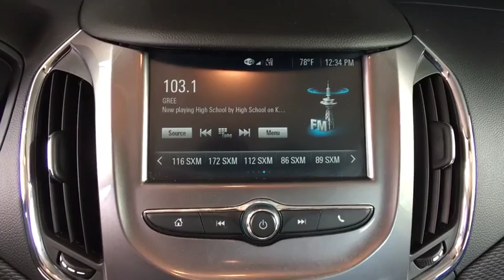2017 Chevrolet Cruze Broomfield, Arvada, Thornton, Boulder, Longmont, Ft. Collins, CO PGB00039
Mosaic Black Metallic U 2017 Chevrolet Cruze available in Broomfield, Colorado at Century 1 Chevrolet. Servicing the Arvada, Thornton, Boulder, Longmont, Ft. Collins, CO area.

Priced below KBB Fair Purchase Price! Odometer is 22047 miles below market average!brCARFAX One-Owner. Clean CARFAX.brCertified. Chevrolet Certified Pre-Owned Details:brbr  * Vehicle Historybr  * 172 Point Inspectionbr  * Powertrain Limited Warranty: 72 Month/100,000 Mile (whichever comes first) from original in-service datebr  * 24 months/24,000 miles (whichever comes first) CPO Scheduled Maintenance Plan and 3 days/150 miles (whichever comes first) Vehicle Exchange Programbr  * Warranty Deductible: $0br  * Limited Warranty: 12 Month/12,000 Mile (whichever comes first) from certified purchase datebr  * Transferable Warrantybr  * Roadside Assistancebrbrbr2017 Chevrolet Cruze LT Black Metallic 1.4L 4-Cylinder Turbo DOHC CVVT FWD 6-Speed Automatic